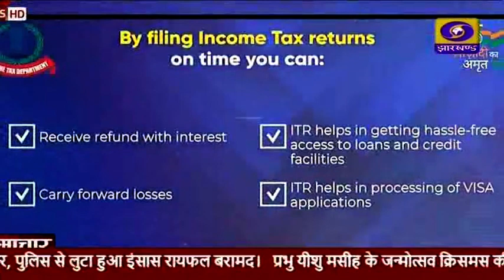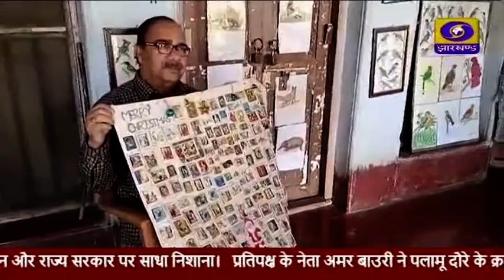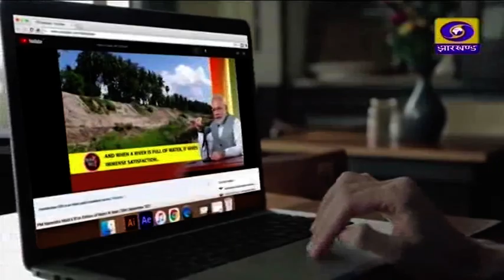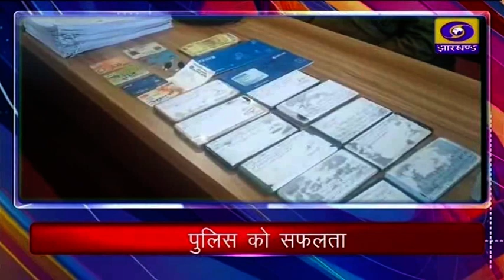संध्या कालीन प्रादेशिक समाचार 24 12 2023